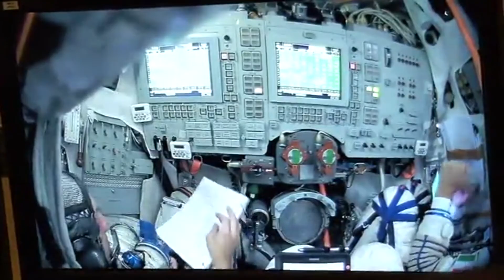Col. Randy Bresnik live interview from Russia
Cadet Jared Turnage speaks with Col. Bresnik live from Russia about his time at The Citadel, the upcoming solar eclipse, and his next mission to the International Space Station.